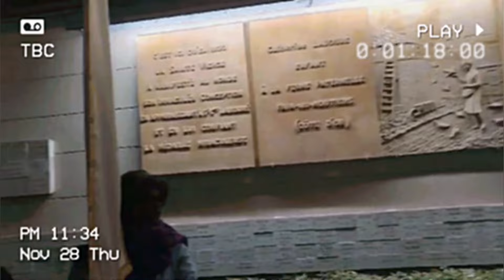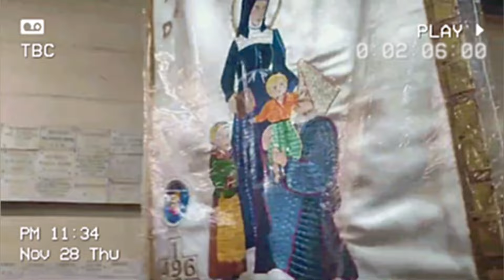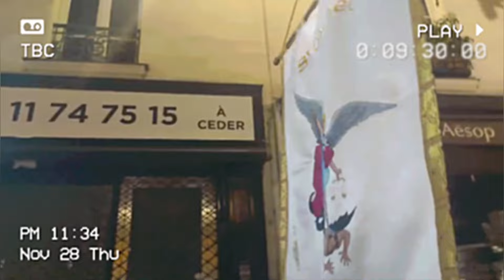Objawienia Matki Bożej w Kibeho ,Poznaj Całą Historię! W Afrykańskiej Ruandzie Uznane Przez Kościoł!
Wspomagaj  Kanał 🙏🙏❤️
zapraszam na Patronite

W latach 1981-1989 w Kibeho w Rwandzie miały miejsce pierwsze objawienia maryjne w Afryce, oficjalnie uznane przez Kościół katolicki w 2001 r. Maryja ukazywała się trzem uczennicom miejscowej szkoły: Alphonsine Mumureke, Nathalie Mukamazimpaka i Marie Claire Mukangango.

( w Filmie wykorzystano Ralacje Z Procesji z Figurą Matki Bożej z Kibeho w Paryż 28 listopada 2024 )

Jak wam Się podobał odcinek
Zostawcie Łapkę w góre i komentarz 👍👍👍😉